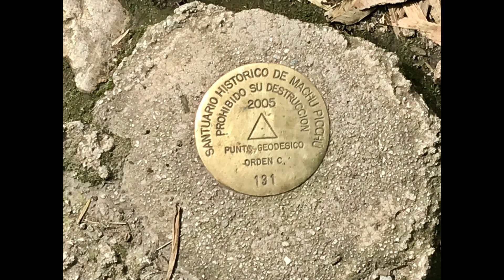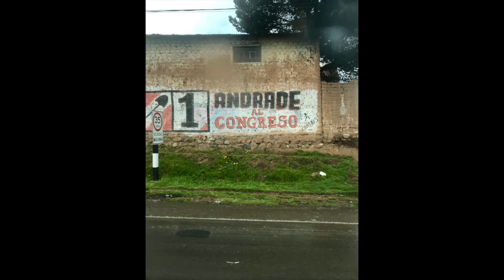Peru 2018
This video is about Peru 2018